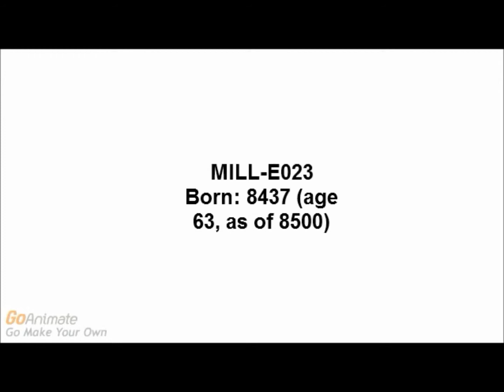511. The Future Barratts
Series 22, Episode 4: This is the fourth episode of Series 22, and Volume 1